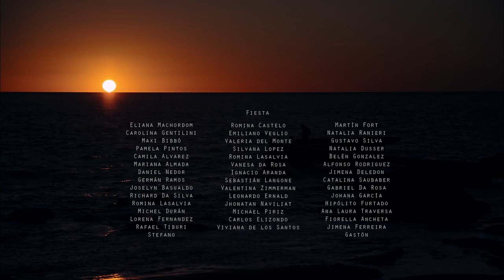Mala Tuya - No hay tiempo (Video oficial)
Producción: Mala Tuya, Ulises Rivas y Milton Marrero
Técnicos de grabación: Ulises Rivas
Mezcla y edición: Ulises Rivas
Masterización: Andrés Mayo
Estudio: Peloloco

NO HAY TIEMPO

puedo decir muchas cosas
pero nada es suficiente
puedo hablarte cerquita
puedo agarrarte las manos fuerte

contigo viajo en el tiempo
pero nadie lo nota
mi alegría infinita
mi tristeza más honda

contigo invento palabras
en el vocabulario
contigo tengo otro idioma
no hay tiempo ni horario

dejar un beso colgado por horas
y que se congele el tiempo
y que no muera este momento

puedo gritarte las cosas
sin que nadie las escuche
puedo mirarte a los ojos
y convertirte en mi costumbre

puedo enfrentar mis temores
y sentirme tranquila
no esperar a la noche
sin moverme en el día

contigo invento palabras
en el vocabulario